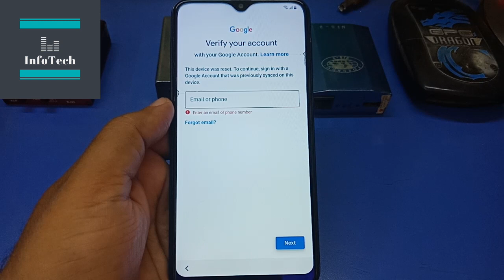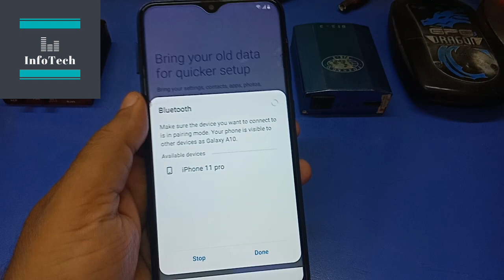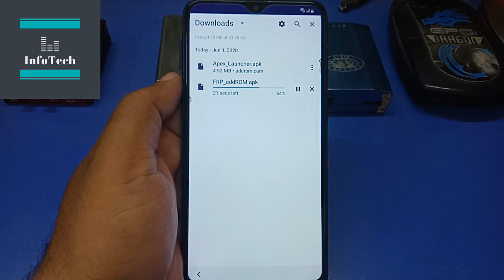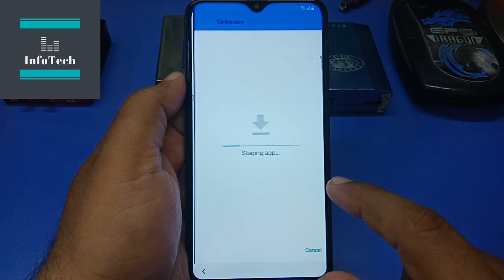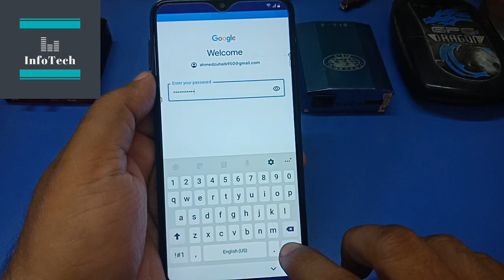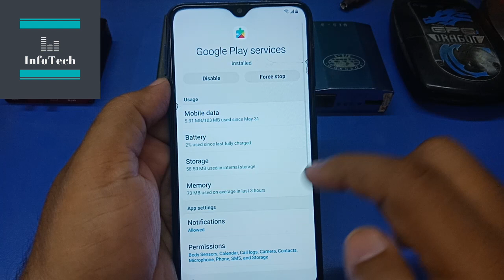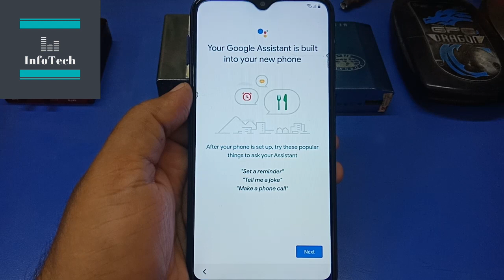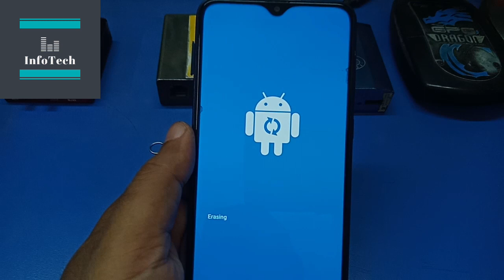Samsung A10 Google Account Bypass Android 9 | All Samsung March 2020 Security FRP without PC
Hi
   In this video I show you how you can easily remove Google Account from your samsung galaxy A10 or other Samsung models with android version 9 and security patch march 2020.You need Bluetooth hand-free device .Old bluetooth may not work.

This trick also work on other samsung models
Samsug J6   Sm-J600F
Samsung A20
Samsung A30
Samsung A10 SM-A105F

My videos and descriptions may contains external links to other websites which required for unlocking and other operations.Such external links are not investigated,monitored, or checked for accuracy,adequacy,validity,reliability,availability or completeness by us.